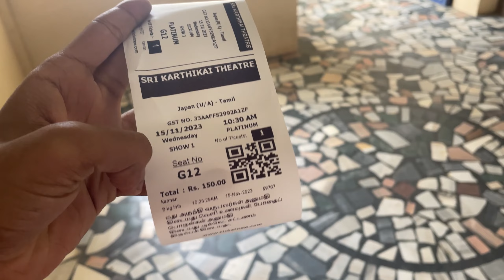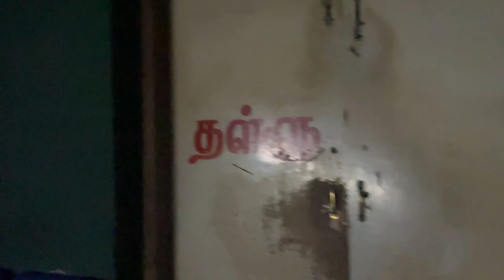Day ~ 2 Oldest Theatre in NAGARKOVIL | Karthigai | Dannies Instinct | Tamilnadu